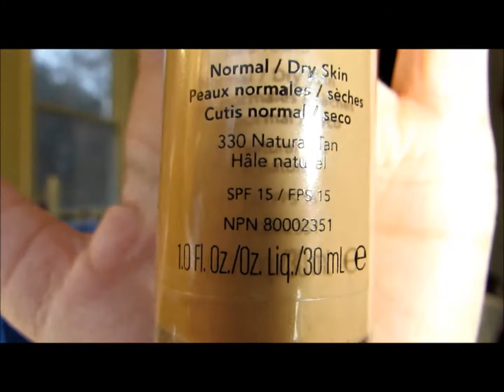Too Faced Joy to the Girls palette holiday 2013 tutorial [[ look 2! ]]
A cut crease inspired soft smokey eye with purple tones! Perfect for any holiday party or just for going out! Super simple step by step tutorial, let me know what you think or what you guys want to see in the future, or colors from this palette you want to see used in a look. Thanks xoxoxo

Products used-
Revlon colorstay pencil in Brown
Benefit Stay don't Stray
NYX Milk pencil
Too Faced Joy to the Girls Palette
Tarte Egyptian Kohl liner in Black
NYX yellow and green corrector
Revlon colorstay concealer, whipped foundation and liquid foundation
Benefit High Beam
VSX Translucent Powder
Urban Decay All Nighter spray and Zero eye liner
Falsies big eyes mascara
Nars Orgasm/Laguna duo